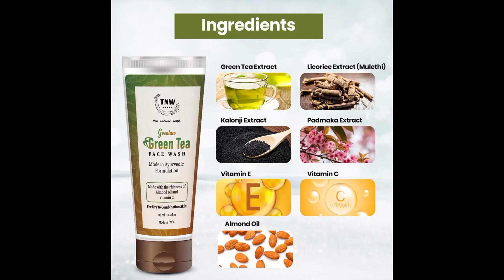TNW-THE NATURAL WASH Detox Green Tea Face Wash - Dirt Removal-Vitamin C-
TNW-THE NATURAL WASH Detox Green Tea Face Wash - Dirt Removal-Vitamin C-Green Tea Helps Prevent Acne and Purifies Skin combo of Natural Substances Green Tea Extract & Vitamin C Face Wash 100 ml